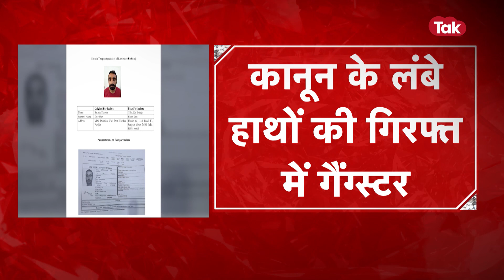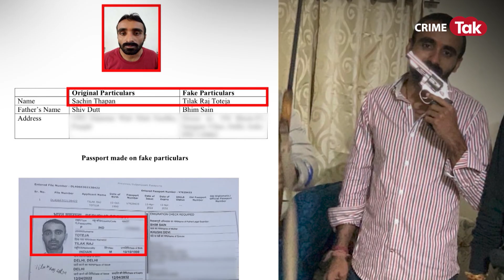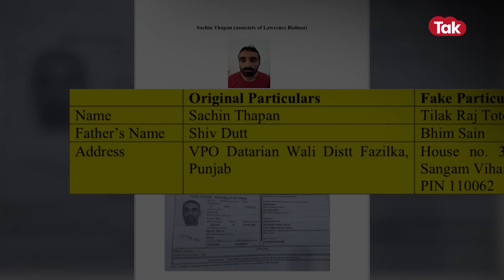गैंग्स्टर लॉरेंस बिश्नोई का भांजा और सिद्धू मूसेवाला हत्याकांड का मास्टरमाइंड अजरबैजान में पकड़ा गया